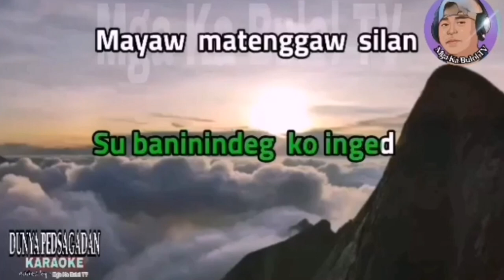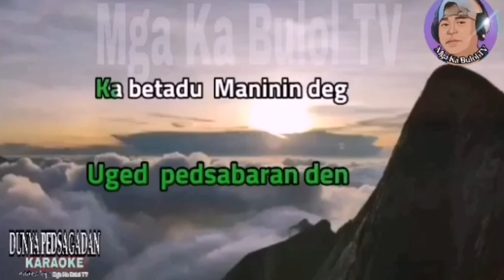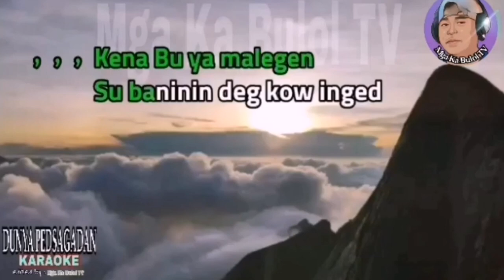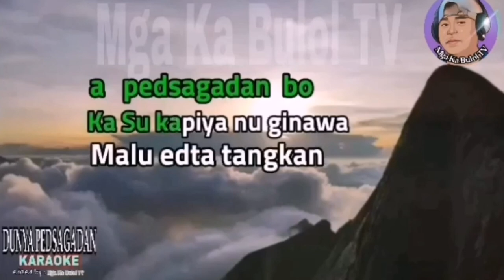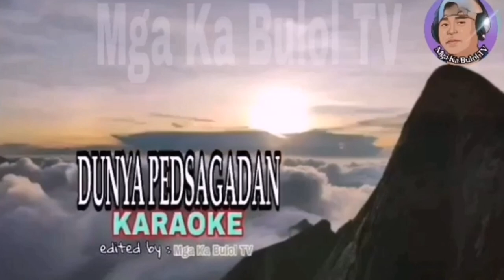DUNYA PEDSAGADAN , KARAOKE